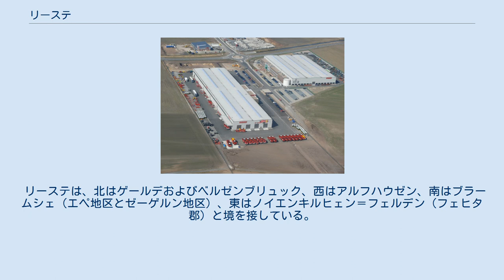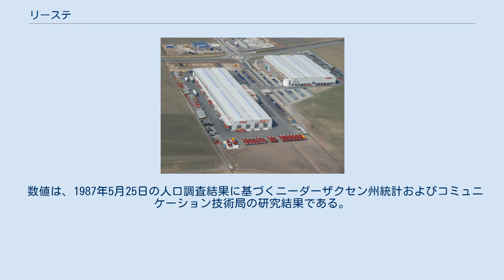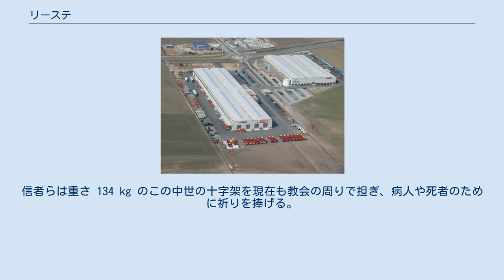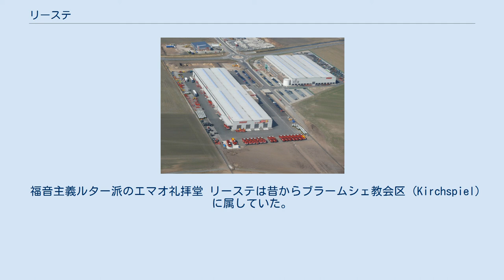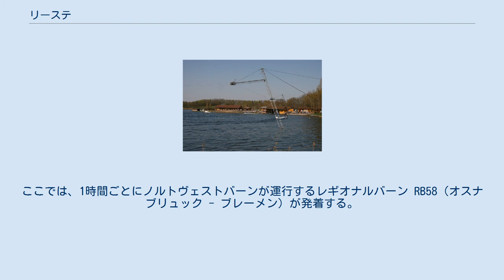リーステ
リーステ (ドイツ語: Rieste) は、ドイツ連邦共和国ニーダーザクセン州オスナブリュック郡北部のザムトゲマインデ・ベルゼンブリュックを構成する町村（以下、本項では便宜上「町」と記述する）である。
 リーステは、オスナブリュッカー・ラント北部の州指定の保養地である。
ハーゼ川が町内を南北に流れ、高地とハーゼ川沿いの低地とを分けている。
西部ではアルフ湖の面積の 5 % ほどがリーステに属している。
 リーステは、北はゲールデおよびベルゼンブリュック、西はアルフハウゼン、南はブラームシェ（エペ地区とゼーゲルン地区）、東はノイエンキルヒェン＝フェルデン（フェヒタ郡）と境を接している。
 リーステの町は、リーステ地区とビーステ地区を含む。
 1972年7月1日に廃止された町ビーステの大部分がこの町に合併した。
 1961年（6月6日）と1970年（5月27日）の数値は、1972年7月1日に合併した地域の人口を含む人口調査の結果である。
 リーステの町議会は15議席で構成されている。
 この町の町長は、2011年からゼバスティアン・ヒューデポール (CDU) が務めている。
 リーステの町の紋章は、赤地に銀でラーガー門が描かれている。
8本の突起がある十字は聖ヨハネ・マルタ騎士団を表している。
人々は西側からこの門を通って巡礼地に入った。
ラーガー門は1697年に建設されたかつての大きな門の遺構である。
この建物は1864年に理由は不明だが解体された。
この町は主に観光やマーケティング目的でロゴの使用も行っている。
これは青と緑の波の上に様式化された「R」の文字が描かれたものである。
これは、何世紀も前からこの町を支配する要素である水と、町の緑を表現している。
 巡礼地とラーゲ・コマンドリー 騎士修道会支部の塔 1245年から1810年まで聖ヨハネ・マルタ騎士団はラーゲ・コマンドリーの重要な支部を置いていた。
現在の騎士修道会の建築群は三十年戦争の後に建設されたものである。
その後、私的な経済的利用がなされた後、1999年に、リーステをその教区下に置くローマ＝カトリックのオスナブリュック司教が騎士修道会の建物を買い取り、クラウゼン/モーゼルのドミニコ会修道院「マーテル・ドロローサ」（悲しみの聖母）の修道女にこれを委託した。
これ以降、ラーゲ・コマンドリーの建物はドミニコ会女子修道院「ツーム・ゲクロイツィクテン・エアレーザー」（十字架に掛けられた救い主）となった。
 洗礼者聖ヨハネ教会 修道院のほかに、現在のカトリック教区教会であり巡礼教会となっている1426年建造の洗礼者聖ヨハネ教会がある。
その教会塔は1902年から1904年に建設された。
この教会は3つのバロック祭壇や1733年に造られたゴシック様式のヴォールトなど豊かな調度を有している。
この教会の最も重要な調度品は1300年頃に製作され、14世紀から崇拝されている等身大の「ラーゲの聖十字架像」である。
信者らは重さ 134 kg のこの中世の十字架を現在も教会の周りで担ぎ、病人や死者のために祈りを捧げる。
十字架に掛けられたキリストの頭には聖地の小石や記念品と言った様々な聖遺物が掛けられている。
これらは包まれ、古いラベルがつけられている。
さらに使徒アンドレアスやバルトロメウスの聖遺物が保管されているほか、殉教者聖ゲオルク、聖ペトロニラ、聖レギーナ、聖バルバラ、聖ゼバスティアン、聖マルガリタ、カンタベリー大司教トマス・ベケット、聖コルドュラの聖遺物がある。
1987年の修復作業の際に、福者マリア・オイティミアの遺品の十字架が奉献された。
 1995年からオスナブリュック司教区とその教会区では、毎年十字架挙栄祭の祝日（9月14日）またはその後の日曜日に、司教区の巡礼「病者とともに病者のために」を行うため人々が集まってくる。
オスナブリュック司教または補佐司教が教会広場でミサを執り行う。
礼拝の後、司教、司祭、助祭たちはそれぞれねぎらいの祝福を贈る。
 福音主義ルター派のエマオ礼拝堂 リーステは昔からブラームシェ教会区 (Kirchspiel) に属していた。
福音主義ルター派の信者は礼拝に参加するためにブラームシェにある教会までかなり長い道程を往復しなければならなかった。...